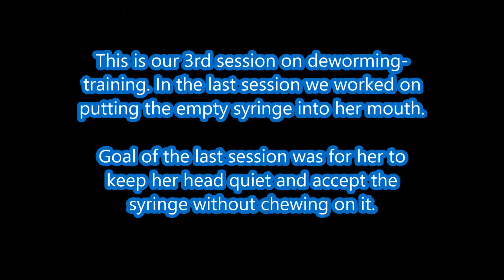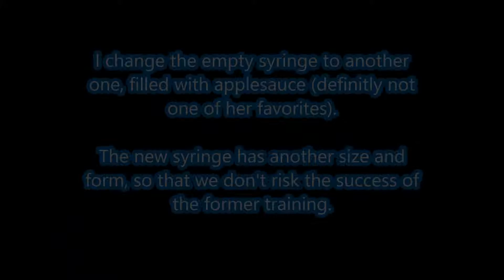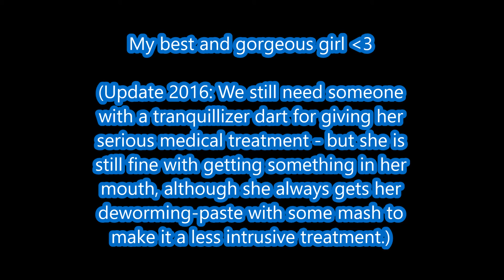29.3.13 Clickertraining: Deworming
German Version / Deutsche Version: "29.3.13 Clickertraining: Maulspritze"